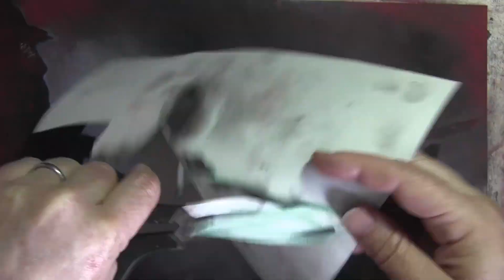Death of a Spaceman (Elite Dangerous Update 17 - Contains Spoilers)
16 Oct 3309: An unconfirmed report has been received that at least one of the Barnacle Matrices has matured. We provide an artist's impression of the new structures.

Commanders are urged to exercise extreme caution when visiting the Barnacle Matrix sites: